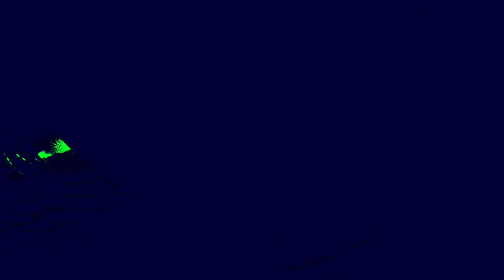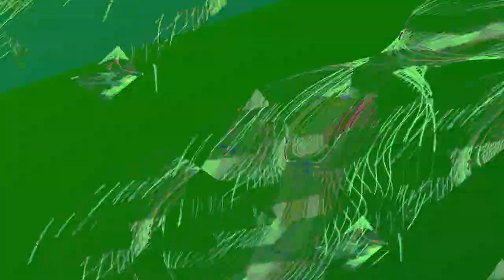[EPILEPSY WARNING] Movie 24 01 05 00h13m35s